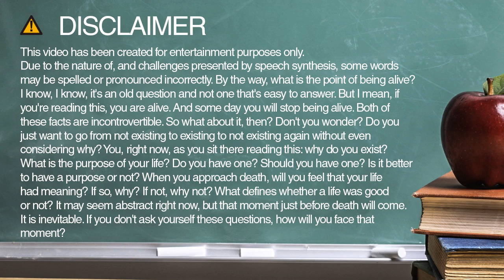magnetic spelling and pronunciation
Learn how to spell and pronounce magnetic.